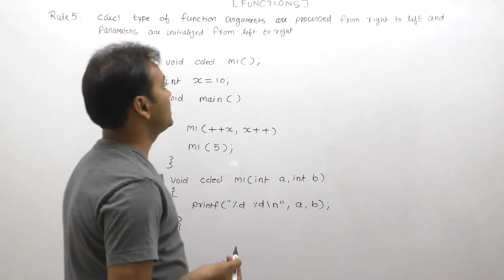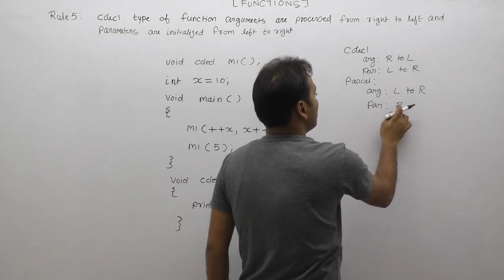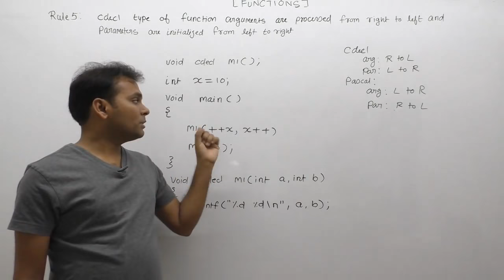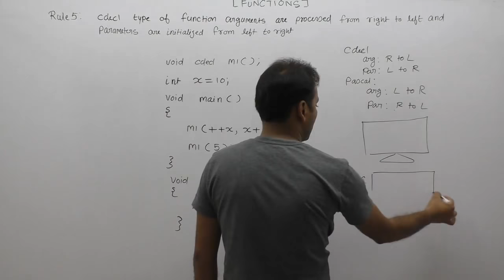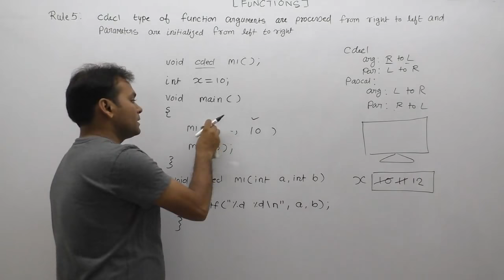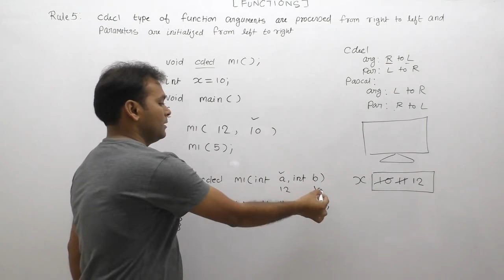cdecl calling convention|argument processing in c|CFunction Rule5 |Part591| C Lanaguage by java Prof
About This Video Lecture: cdecl calling convention|argument processing in c|CFunction Rule5